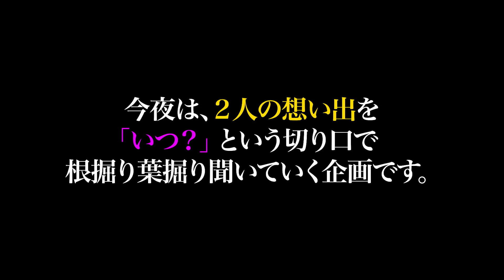稲ちゃんの初恋は三角関係！？ 初恋相手の友達と・・・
二人の想い出を根掘り葉掘り聞いていくトーク企画！

アインシュタインの公式チャンネル！
ネタはもちろん２人がやりたい企画もどんどんおこなっていきます！
毎週　日、水、金　21時配信予定です！